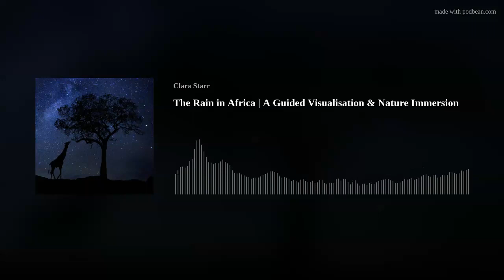The Rain in Africa | A Guided Visualisation & Nature Immersion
In this guided visualisation, you will find yourself in a remote part of the savannah, immersed in rather epic nature, experiencing the rains of Africa. The visualisation begins with a simple breathing exercise and ends with the AMSR of gently falling rain.
Download the Your Sleep Guru app. for full access to all episodes, ad-free!
Your Sleep Guru is an independent podcast written, narrated, edited and produced by Clara Starr. The nature therapy guided meditative visualisations are for all age groups.
If you are interested in trying Magic Mind out, go to MagicMind.co/Sleep Guru.